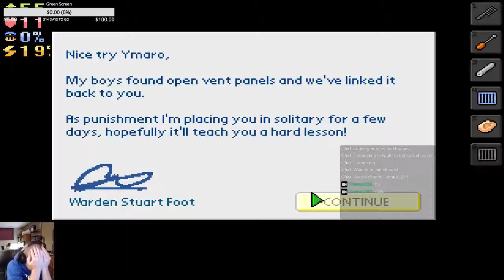Hour 3~4 Will I Actually Make Progress?